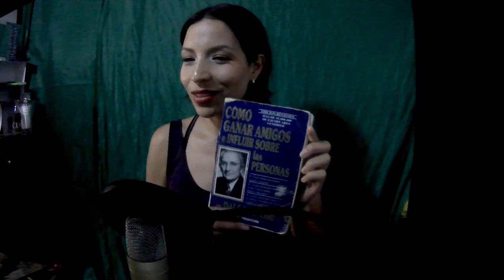AUDIO LIBRO COMO GANAR AMIGOS E INFLUR SOBRE LAS PERSONAS DALLE CARNEGIE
AUDIO LIBROS
Este libro es leído por el gusto a la lectura APEGADA A OBRAS DE DOMINIO PUBLICO, leer es  mi gran pasión esperando sirva  para personas con problemas visuales o para amantes del audio por favor comparte
Aprovecha tu tiempo escuchando información interesante
De haber algún inconveniente con la lectura por este medio por favor notificarme estoy a la orden
Esta lectura es desde el corazón, que la disfrutes!